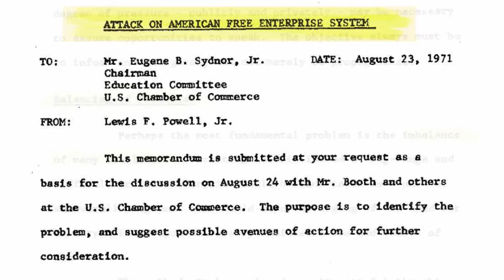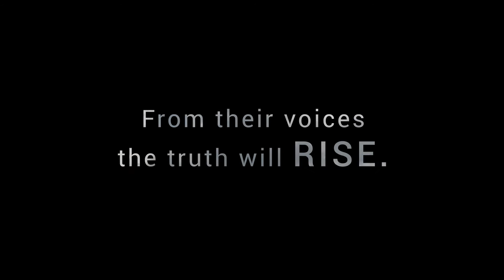Part 2: Thom Hartmann Interview with THE RISING documentary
Thom Hartmann speaks with THE RISING about corporate controlled media.